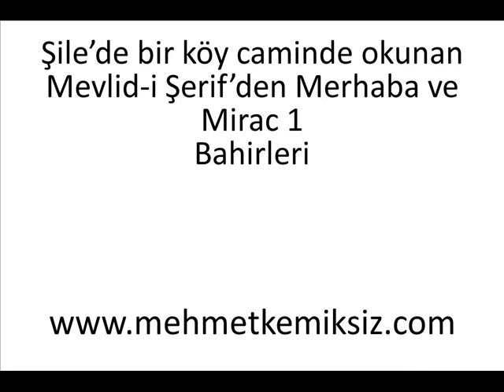Mehmet Kemiksiz | Mevlid-i Şerif | Merhaba ve Mi'rac Bahri | Şile